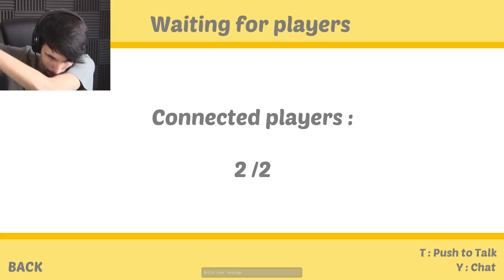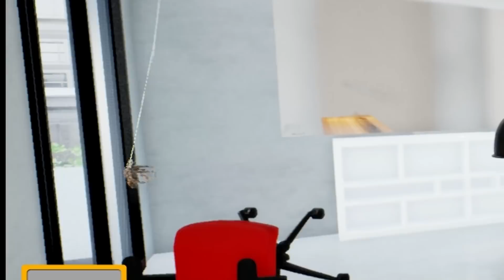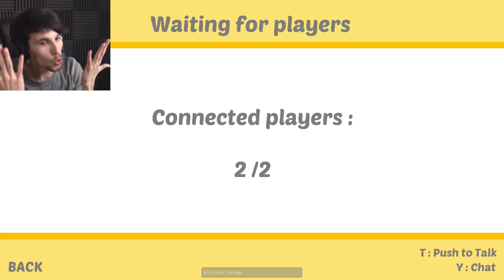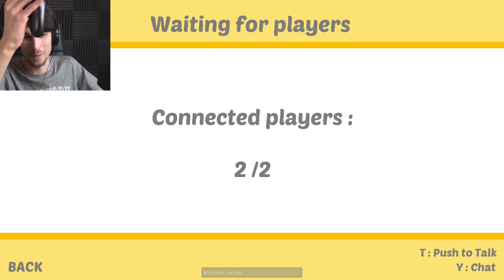SIAMO DIVENTATI DEGLI INSETTI!!! w/Lyon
Un Gabby mosca? Un Leone con un lanciafiamme? E' Finita!!!